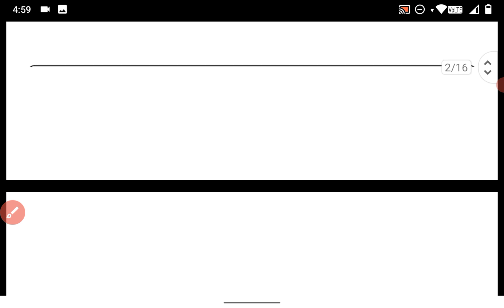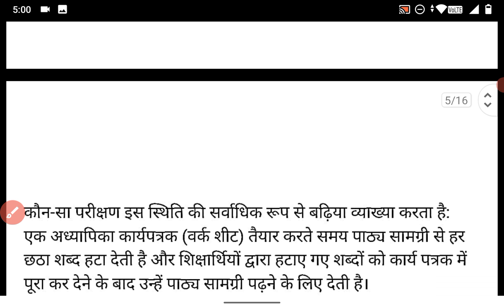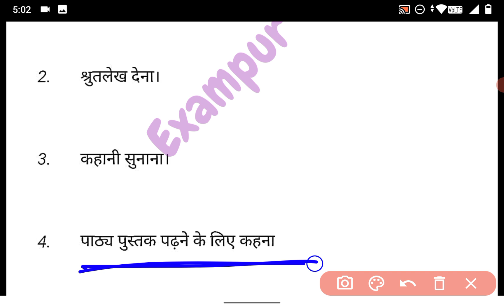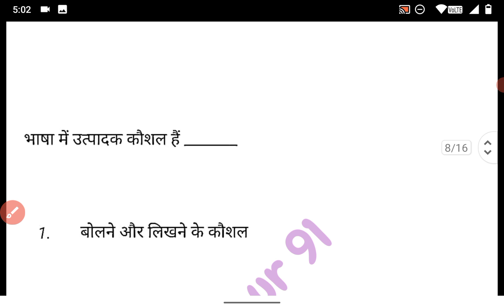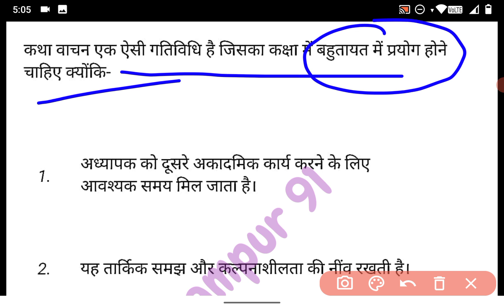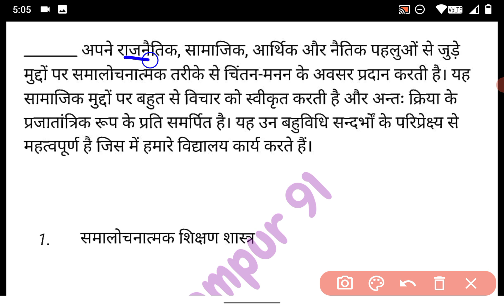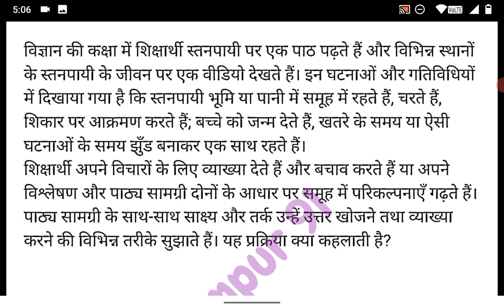👍CTET हिंदी CLASS 2024 🫥🫥 CTET SOCIAL SCIENCE PAPER 2 || Most Question paper || Part22 🫥🫥सचिन सर 🔥🔥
Polity,
Geography,
History,
Economics,
Physics,
Chemistry,
Biology,
__________________________________________u